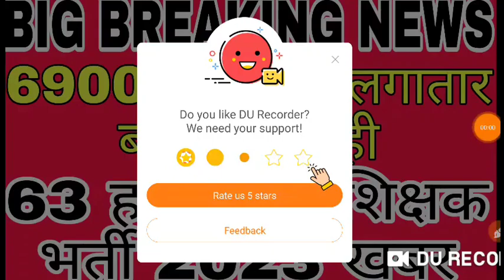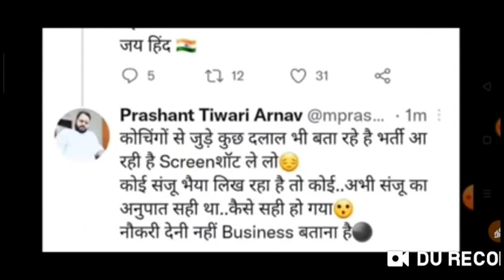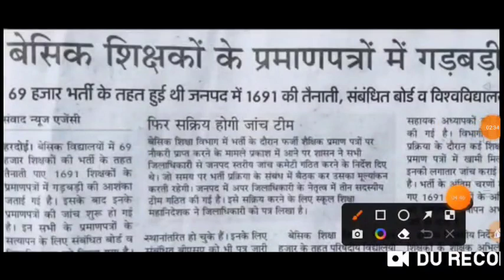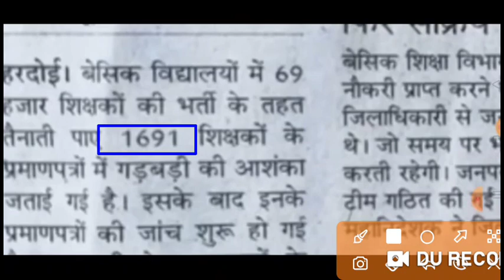69000 भर्ती में लगातार विभागीय बड़ी कार्यवाही,63000 नई शिक्षक भर्ती 2023 खबर,69000 news today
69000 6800 shikshak bharti latest news today,4th counselling 69000 shikshak,6800 latest news today
69000 shikshak bharti latest news today,
69000 4th counseling latest news,
69000 Shikshak Bharti Latest News,
69000 Shikshak Bharti Latest News Today,
69000 shikshak bharti court update,
69000 shikshak bharti latest news,
69000 shikshak bharti latest news today court update,
69000 shikshak bharti latest news today live,
69000 shikshak bharti latest news today online adda,
69000 shikshak bharti news,
69000 shikshak bharti today news,
69000 shikshak bharti update,
69000 शिक्षक भर्ती लेटेस्ट न्यूज़ टुडे,69000 भर्ती की सम्पूर्ण जानकारी के लिए जॉइन करें।

69000 shikshak bharti,
69000 shikshak bharti safe gunank,
22000 seats in 69000 latest news, 22000 seats in 69000, 22000 news today, 22000,
69000 shikshak bharti supreme court updates,
Education Mantra 69000 shikshak bharti latest updates,
education mantra,
69000 shikshak bharti supreme court live updates,
Get goal online,
Ggo,
69000,
4th counselling 69000 shikshak, 4th counselling 69000,3rd counselling 69000 shikshak, 69000 news4th counselling 69000 shiksh, 4th counselling 69000, 3rd counselling 69000 shikshak, 69000 news
4th counselling 69000 shikshak, 4th counselling 69000, 3rd counselling 69000 shikshak, 69000 newsशिक्षामंत्री जी से मुलाकात काउंसिलिंग कब तक, 4th counselling 69000 shikshak, 4th counselling 69000,
69000 school joining, 36590 school joining praman patr praruf, 36590 school dur ke de diye
69000 answer key court update today, 69000 भर्ती कोर्ट अपडेट, 69000 शिक्षक भर्ती सुप्रीम कोर्ट अपडेट,

37339 प्रतीक्षारत शिक्षक संघर्षी